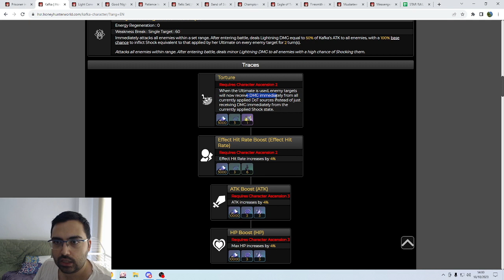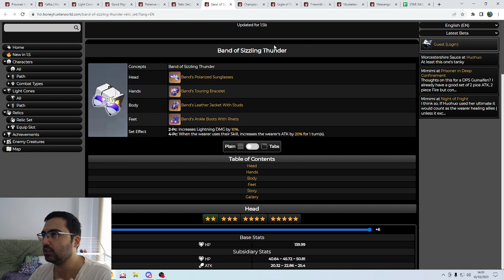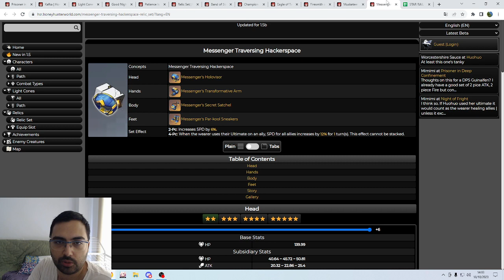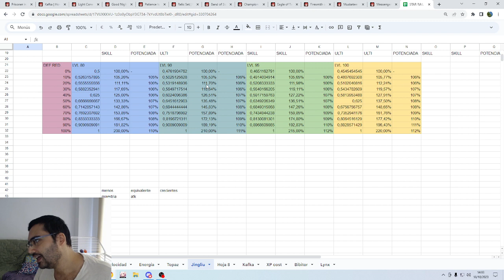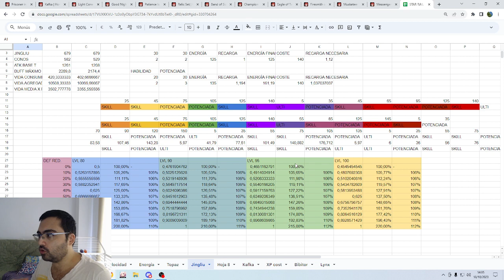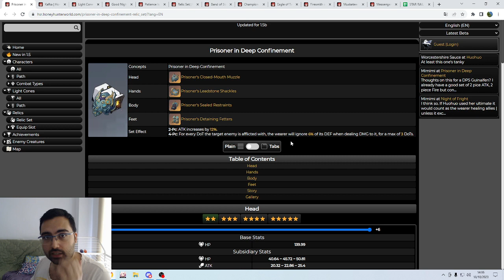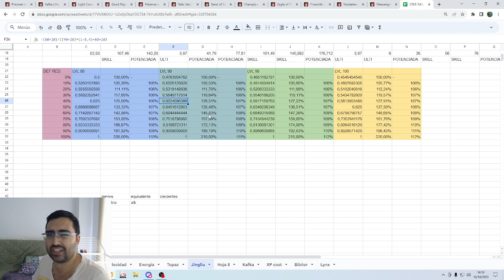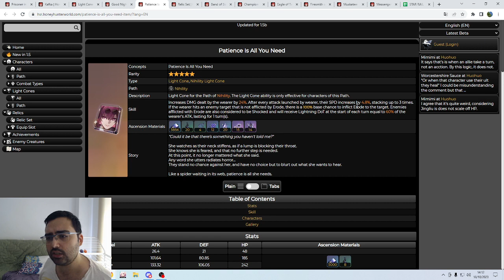NUEVO SET de DOTS 😎El AVANCE del ARQUETIPO😎 (como lo quieren desarrollar in game) - Honkai Star Rail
0:00 Intro
0:33 Funcionamiento del set
2:21 ¿Por qué funciona de esta manera?
4:07 Por qué este set es mejor que las otras opciones
6:42 COMO SERÁN las compos de Dots en Star Rail y las diversas opciones que pueden explorar en un futuro